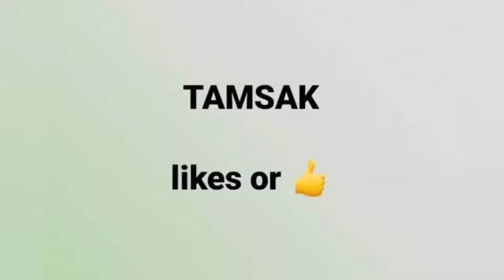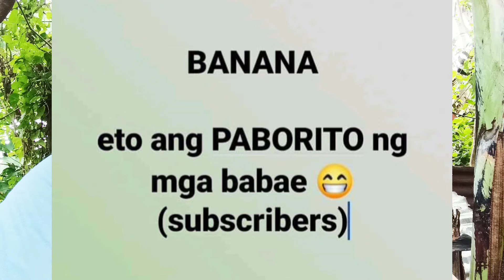TAMSAK,HARANG,BANANA ANO NGA BA ANG IBIG SABIHIN NG MGA KATAGANG ETO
starter ka ba sa youtube? panoorin mo eto,